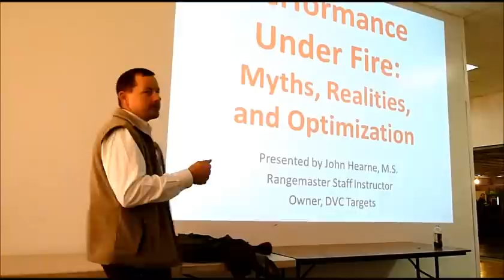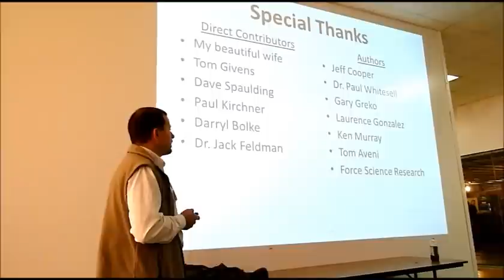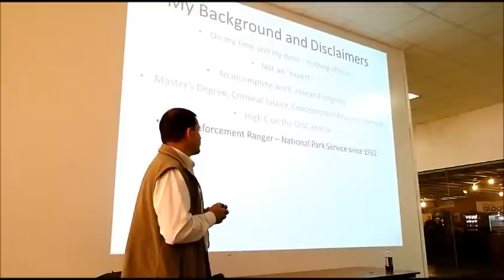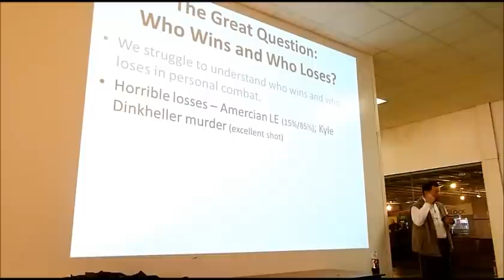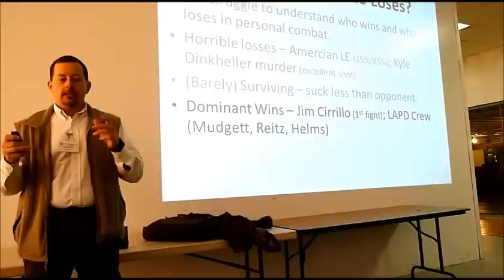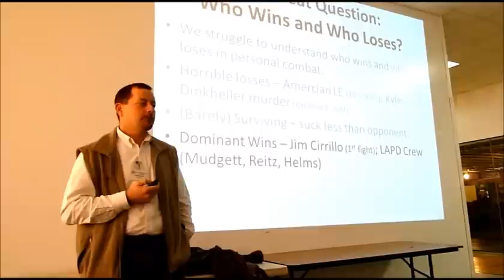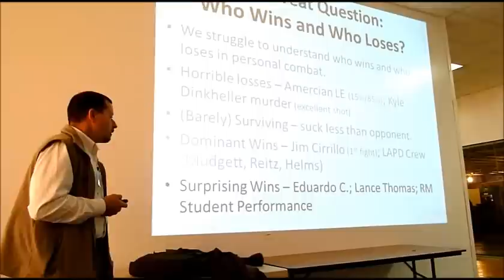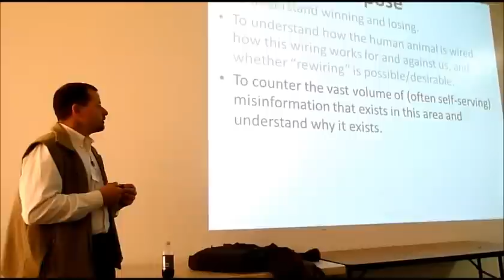JOHN HEARNE at 2013 Rangemaster Tactical Conference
John's introduction to his presentation of Performance Under Fire at the 2013 Rangemaster Tactical Conference in Memphis, TN